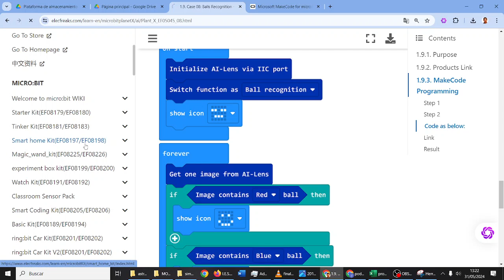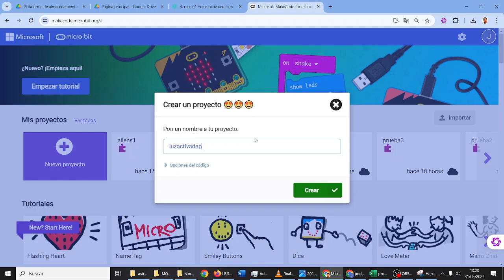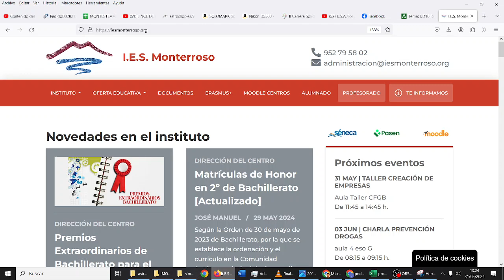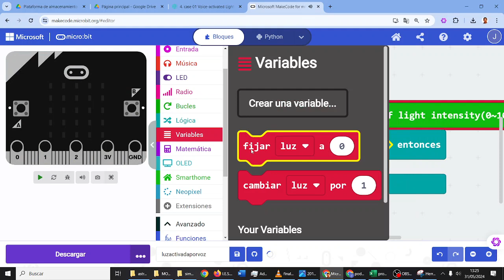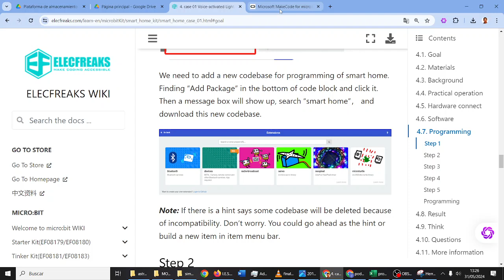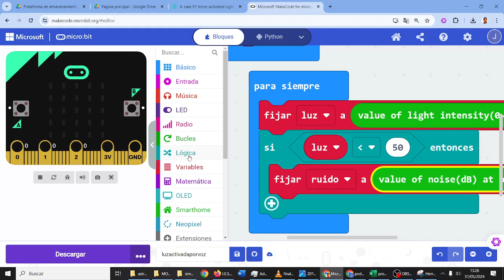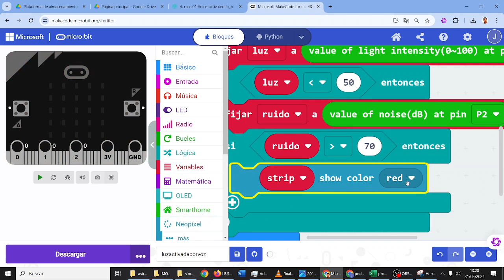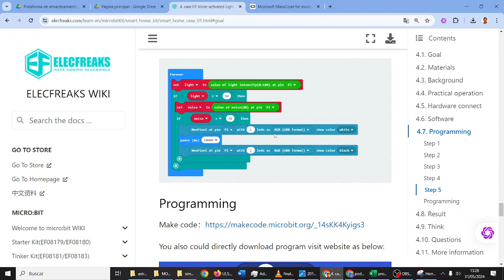Smart Home elecfreaks micro:bit Luz activada con voz MONTESTEAM IES Monterroso